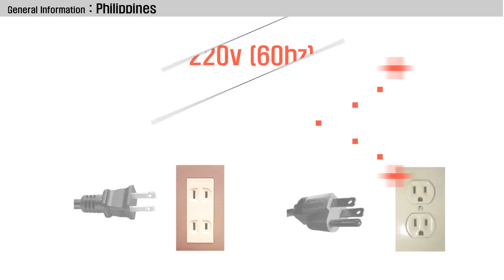Philippines - General Inforamtion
ENG - We are making optimized general information about many nations. You don't need much time to see our videos. They are just 60 seconds long. Let's Enjoy and learn about the nations of earth.

KOR - 안녕하세요. 우리는 수 많은 국가들의 선별된 일반 상식을 제작하고 있습니다. 그리고 비디오를 보는 시간이 많이 필요치 않습니다. 딱 60초면 됩니다. 그럼 다양한 국가들의 일반 상식을 즐기고 배워보세요~!